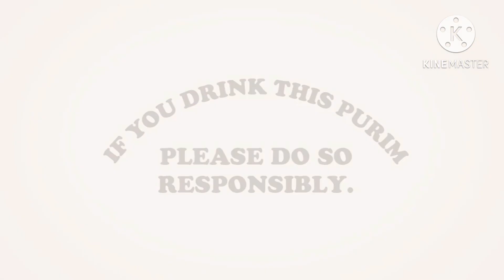October 23, 2023